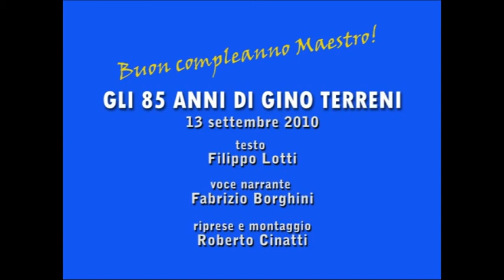Gli 85 anni di Gino Terreni 13 settembre 2010